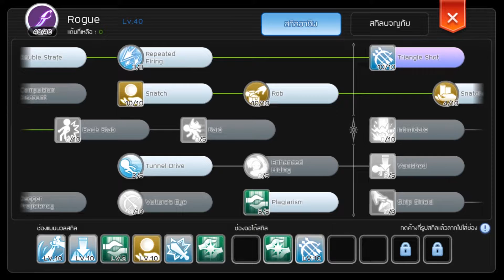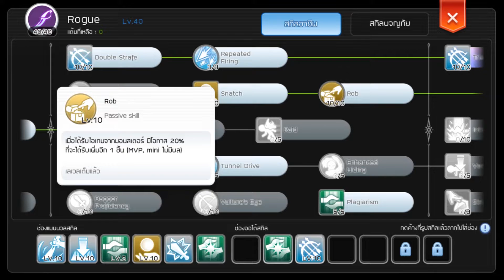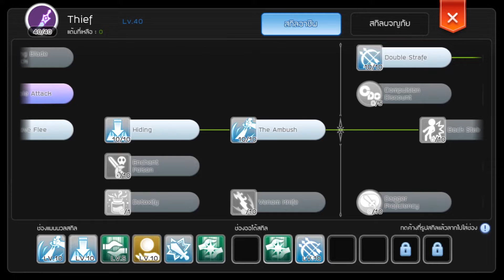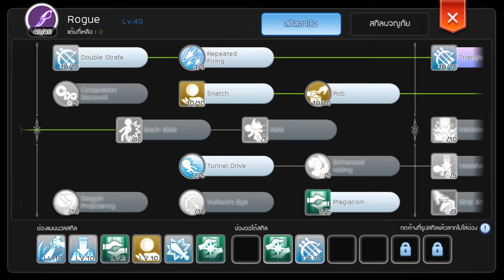Ragnarok M: Eternal Love | Stalker สาย Triangle Shot ฟาร์ม Dark Priest หา Cyfar วันละ 1200+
เนื่องจากกำลังจะทำปีกแดงซึ่งมันต้องใช้ Cyfar จำนวนมาก
จึงไปทำหมวก Skull Hood ซึ่งมีคุณสมบัติในการไม่ถูกโจมตีจาก Undead